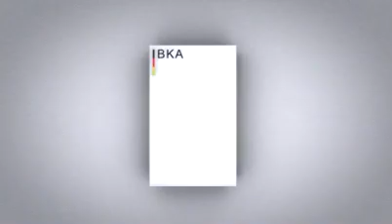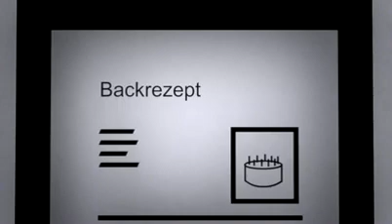Du bist Terrorist also sind wir alle Terroristen